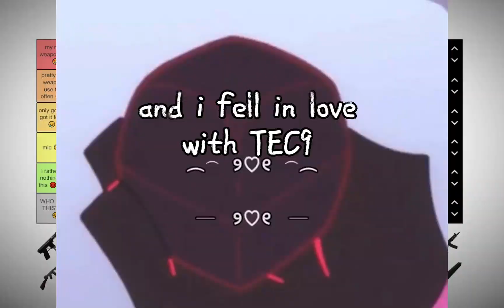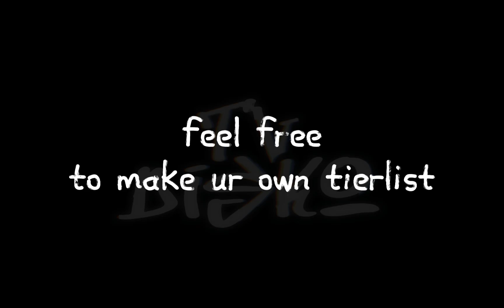CRIMINALITY tierlist , ranking all weapons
0:00 - INTRO
0:15 - MELEE GAMEPASSES
0:51 - MELEES
2:40 - PISTOLS
5:21 - SMGS
6:14 - AUTOMATICS
7:45 - SNIPERS
8:02 - EXPLOSIVES
9:00 - EVENT ITEMS
10:10 - ENDING
10:30 - ANNOUNCEMENT

SOCIALS:
- ROBLOX: tvdisko
tv man official, tvdisko, disko, tvman, csgo, roblox,
fortnite, bad, meme, tvhead, criminality , criminality
 avatar stereotypes, criminality who are you based on your skin,
 criminality tutorial, criminality montage, criminality edit, cr
iminality youtuber, pies, piesaregoodforhealth, weapon stereotypes criminality, criminality weapon stereotypes, criminality weapon tierlist